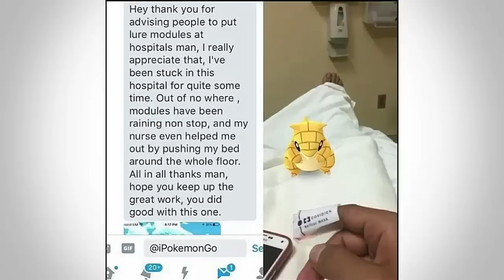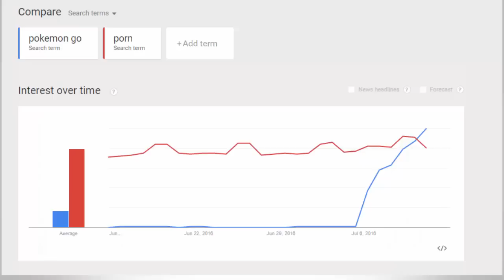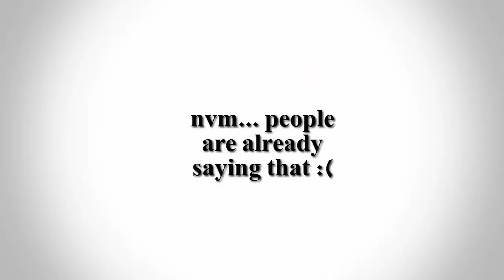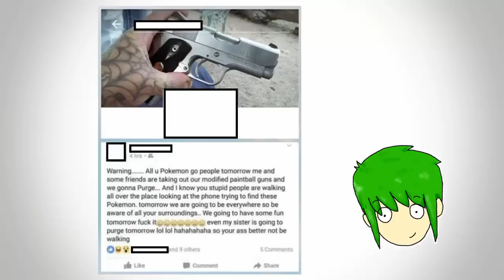By the Way: Pokemon GO!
life is like a box of chocolate. Some are allergic to them and hate it.